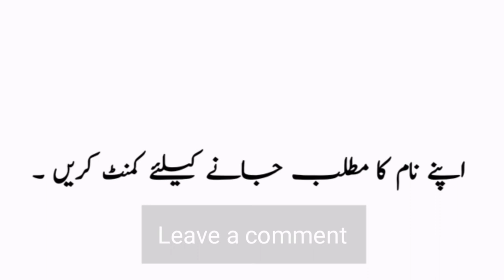Farheen Name Meaning in Urdu || Farheen Naam Ka Matlab Kya Hota Hai || Farheen Naam Ke Mayne Bataiye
Farheen Name Meaning in Urdu || Farheen Naam Ka Matlab Kya Hota Hai || Farheen Naam Ke Mayne Bataiye |Urdusy Farheen فرحین Meaning of Muslim Girls Name Farheen - Islamic Baby Girl Name Farheen Meaning in Islam.

Farheen فرحین Name Meaning In Urdu Girls Name(Luckynumber,colour,stone)Muslim Islamic Kids/Baby Names (Boys and Girls) with Urdu Meaning, Popular and Famous Names

Urdu names and meanings, Urdu name dictionary of Farheen فرحین , and other Girl names. Urdu names meaning dictionary for Muslim boys, and Muslim girls, Urdu baby name like Farheen فرحین and others. A complete Urdu names dictionary, a complete Arabic and Islamic name encyclopedia for new born babies. Farheen فرحین Urdu names English meaning. Check Farheen فرحین name English and Urdu spelling.

Farheen فرحین name ka matlab/Meaning kya hai

       👇Topics Cover👇
What is the meaning of name Farheen?
What is the lucky number of Farheen?
What is the meaning of Farheen in Urdu?
What is the meaning of name Farheen in Urdu?
What does Farheen name mean?
What is the religion of the name Farheen?
What is the origin of Farheen name?
Farheen name meaning in urdu?
Farheen name meaning?
Farheen name meaning bangla?
Farheen name meaning in islam?
Farheen name meaning in arabic?
Farheen name meaning in english?
Farheen name meaning in malayalam?
Farheen naam ka matlab?
Farheen naam ka matlab kya hai?
Farheen naam ka meaning?